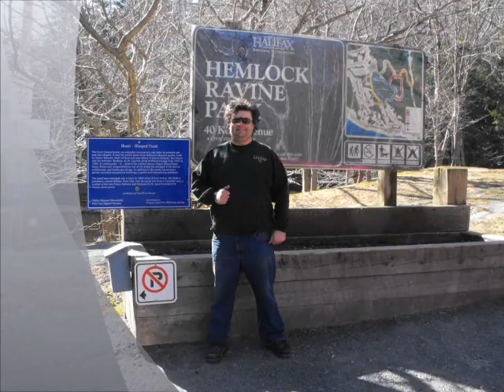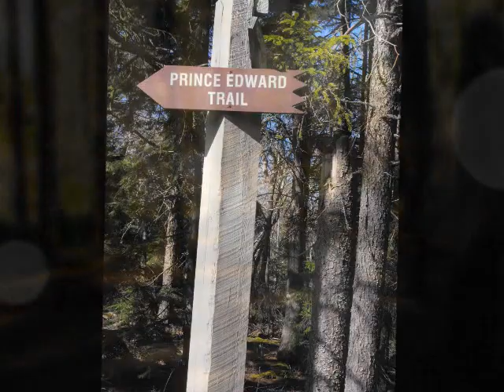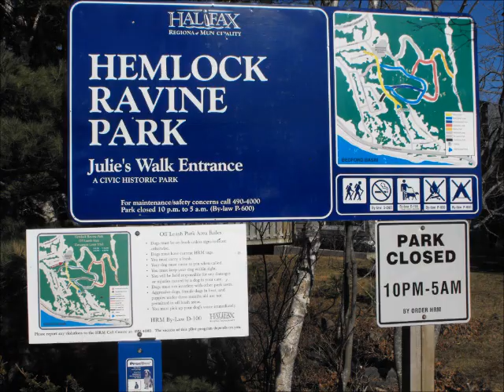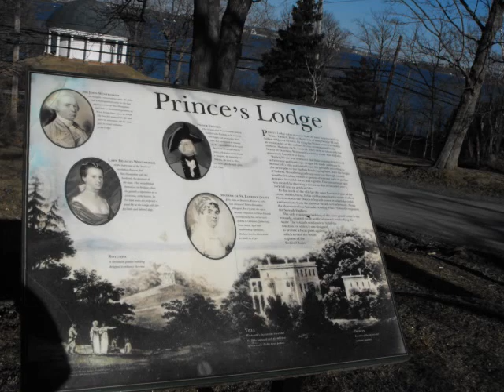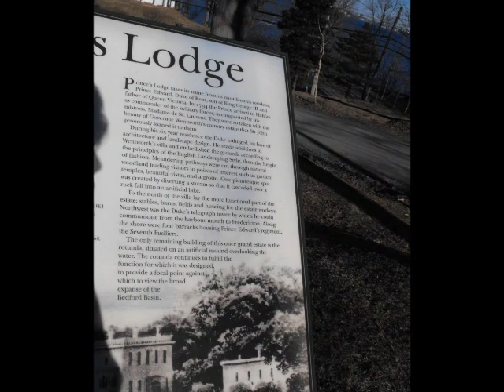Hemlock Ravine Park & Prince's Lodge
This 197-acre wilderness was home to John Wentworth, Nova Scotia's lieutenant governor in the 1780s. In 1794, John lent the wilderness to Prince Edward who landscaped the grounds, including the heart-shaped pond. This pond was named "Julie's Pond", after his companion Julie St. Laurent. After Edward and Julie returned to England in 1800 the grounds fell into disrepair. The Halifax Regional Municipality has owned the land since 1977 and now maintains this wilderness.

This network of trails, five in all, has many starting points, ending points and loops, making this a great place for all types of hikers. There are some easy going simple trails for groups and families, longer sections for a good workout, and more difficult trails for the more serious hiker.

The trails in the park pass many brooks, small ponds and a ravine. The ravine can be a tricky trail especially when the water is high or there has been a recent rainfall making the rocks slippery.

The area surrounding this park is heavily populated and has many access points to this wilderness. So if you think you've left the park too soon it's probably just another access point from the surrounding communities.

If you follow the ravine trail all the way, you will eventually come out along the bi-high near the Kearney Lake Road Exit.

In all this is a great get away from city life for a few hours of enjoyable hiking with friends.

Prince's Lodge
Prince's Lodge was named for the estate His Royal Highness Prince Edward, Duke of Kent resided in while in Halifax in the 18th century .In 1794, Prince Edward arrived to serve in Halifax.with his French mistress Julie St. Laurent. The Duke was often entertained at the "Friar's Cell" and liked it so much that Wentworth felt obliged to offer it to him during his stay in Halifax. Prince Edward accepted, and renovated the residence and developed the gardens around the estate by landscaper from England. The result was what is today Hemlock Ravine Park , 185 acres (0.75 km2) with a heart shaped pond known as Julie's Pond, and was constructed by the Duke in honour of his mistress.
The Wentworths resumed living in the lodge When Prince Edward returned to England. Now called the Prince's Lodge, it was here that Sir John established the Rockingham Club. But after Sir John died, the estate was neglected. By 1870, in ruins, it was sold at auction and divided into building lots. All that remains of the original estate is the Rotunda, which the Nova Scotia Government acquired in 1959. It is a small, round music room that stands on a knoll overlooking the Bedford Basin